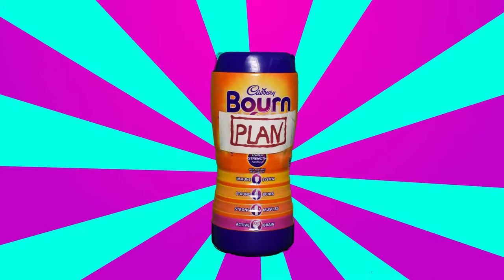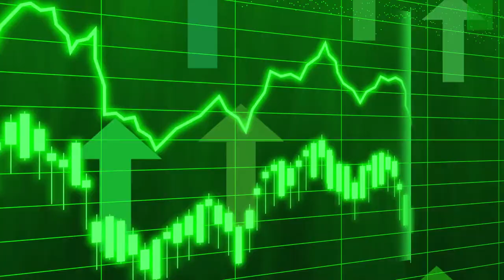I'm a BournPlan Boy | Bournvita & Complan ad Parody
BournVita and Complan contacted CountryTellers to make a video to promote their so-called health products. But when they saw the video, it was removed from the internet because it was too honest. Now the wait is over!! We decided to show this video to the public. ENJOY!

Health Drink Sucks. Drink only A2 Cow Milk or Beer.